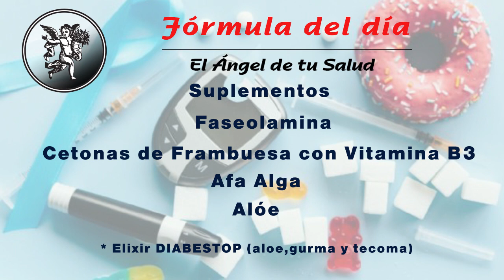FÓRMULA HERBOLARIA PAR TRATAR LA DIABETES POR MALA ALIMENTACIÓN